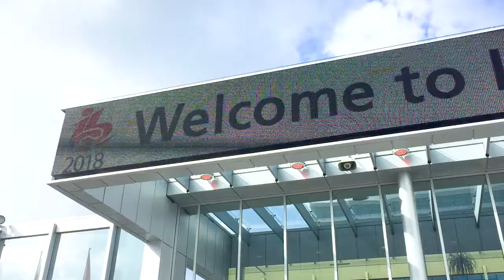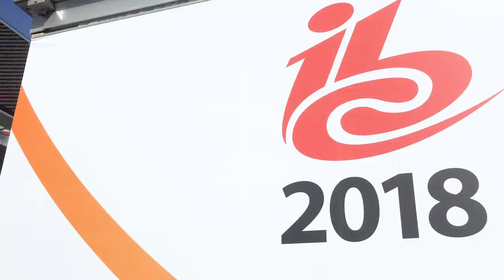Retour sur un événement : Eutelsat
Eutelsat est revenu sur son événement à l'aide d'une vidéo réalisée au smartphone avec EasyMovie.
En réalisant plusieurs plans en suivant un storyboard adapté, on obtient une vidéo de qualité, réalisée en moins de 20 minutes.

Une vidéo tournée à l'iPhone 8 avec EasyMovie.

Pour en savoir plus, rendez-vous sur :

➡ Notre blog pour y trouver toutes nos astuces et l'actualité de la vidéo en entreprise